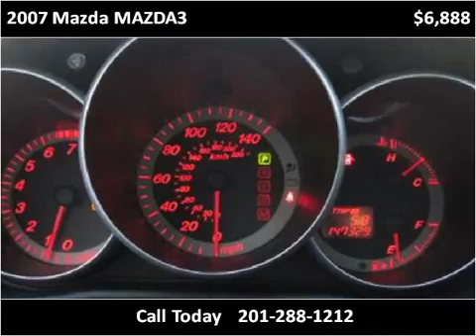2007 Mazda MAZDA3 Used Cars Hasbrouck NJ